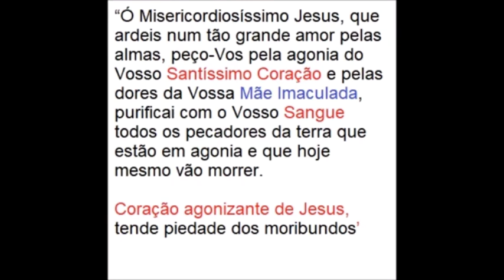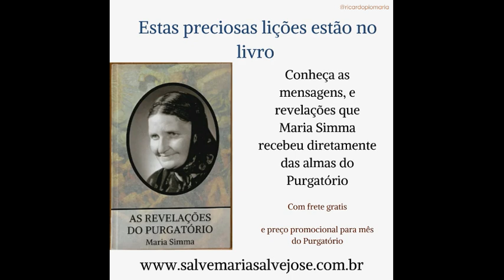AS ALMAS QUE ESTÃO NA BALANÇA ENTRE O INFERNO EO PURGATÓRIO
os 3 GRANDES LIVROS PARA CRESCER NA DEVOÇÃO DO PURGATÓRIO

MARIA SIMMA E AS REVELAÇÕES DO PURGATÓRIO

LIVRAI-NOS DESSA DOR: O maior devocionário de orações para ajudar as almas do Purgatório, são mais de 50 orações e 1 modo de assistir a Missa toda em alivio das almas do Purgatório:

AS VERDADES DO PURGATÓRIO:  O livro mais completo sobre o Purgatório! Mais de 15 maneiras de ajudar as almas, mais de 10 maneiras de diminuir o tempo do seu Purgatório, as 5 Provas da existência do Purgatório, os sofrimentos que as almas padecem e tudo mais para conhecer todas as verdades esquecidas do Purgatório  :